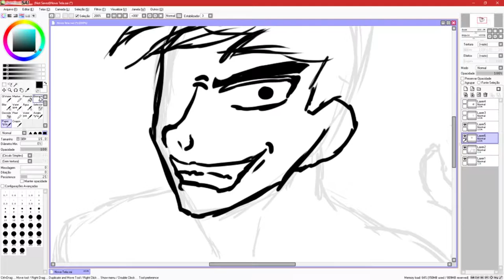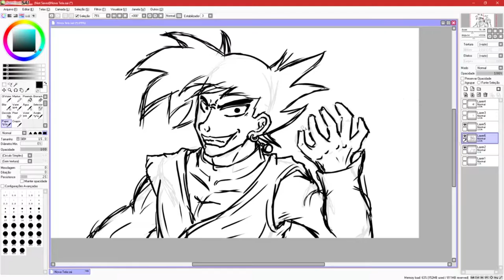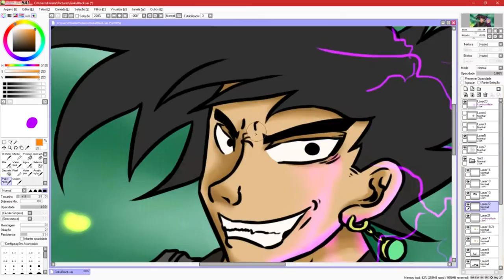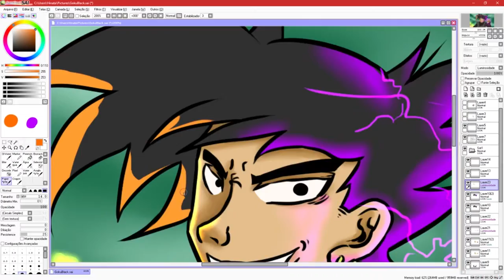Speed Painting on Paint Tool Sai of Goku Black (Dragon Ball Super)